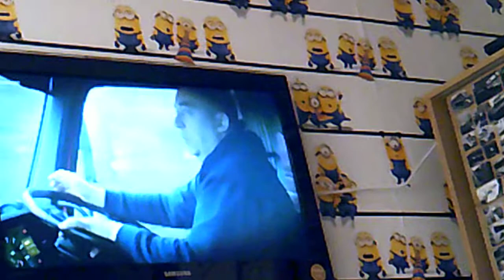IN TRUCKING HELL TV